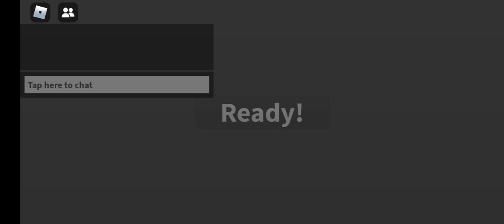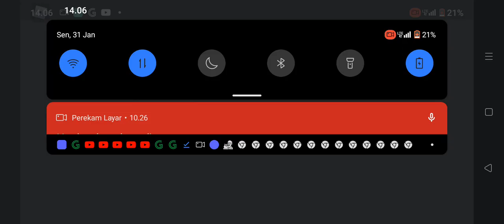sorry if there is no sound, the important thing is to enjoy